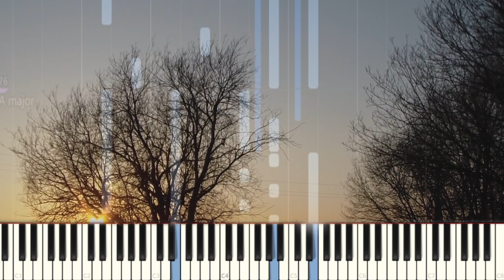Морозко / Morozko (1964) ноты - 1 movement sheetmusic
"Morozko" (sheet music).
"Jack Frost" (1964)
Ноты музыки к фильму "Морозко".
General theme / Главная тема
Composed by Nikolai Budashkin,
Arranged by Philipp Degtyarev-Cord.
«Морозко» — музыка к советскому фильму 1964 года.

Abenteuer im Zauberwald
Dziadek Mróz (film)
Mrázik (film)
Шартлама (фильм)